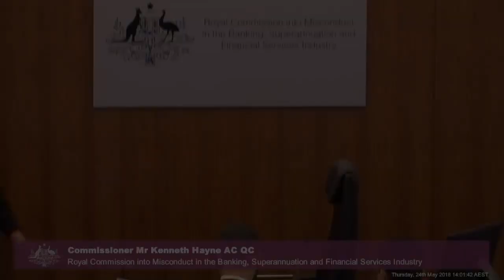CommBank's Head of Retail Products testifies about overdraft facilities at the Royal Commission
Clive van Horen, general manager of retail products at Commonwealth Bank of Australia (CBA), returns to the witness box and is being questioned over CommBank's business customers being charged more than double the correct interest rate on their overdraft facilities.

Recorded on 24 May 2018 at the Owen Dixon Commonwealth Law Courts Building in Melbourne.

Testimony held during the third round of public hearings on lending to small and medium enterprises at the Australian Royal Commission into Misconduct in the Banking, Superannuation and Financial Services Industry.